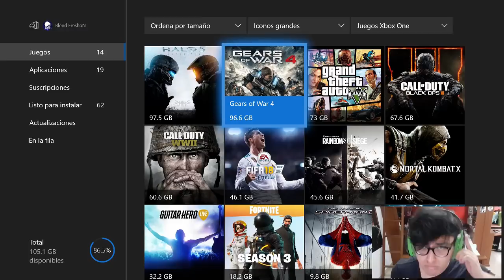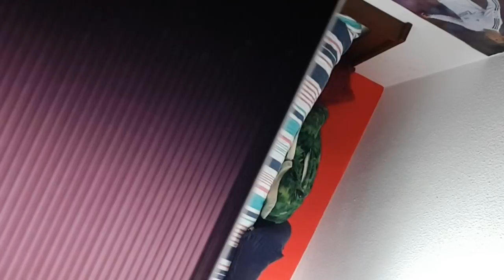ASI ME HUMILLÓ UN TEAM en GEARS OF WAR 4 en 2018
✩ DIRECTO TODOS LOS DOMINGOS y aveces entre semana.

✩ Preguntas frecuentes ✩

✦ ¿Cual es tu verdadero nombre?:
    R: Alberto.

✦ ¿Cuantos años tienes?:
    R: 20 años.

✦ ¿Por que nunca me invitas a jugar?
    R: No siempre juego solo, normalmente estoy editando y
    grabando.

✦ ¿Por que nunca te unes a jugar/Party?:
     No tengo las notificaciones activas, por eso no me entero
     cuando alguien me invita.